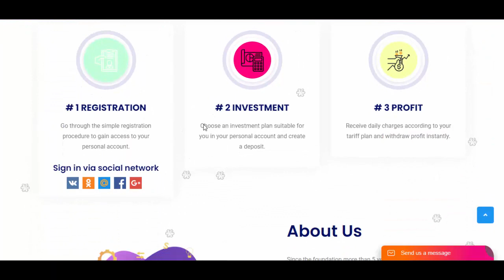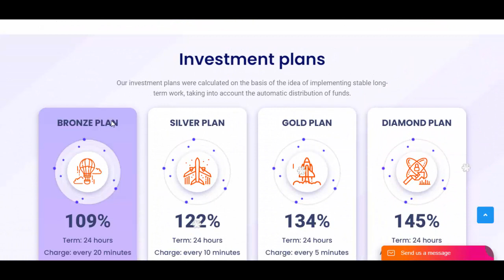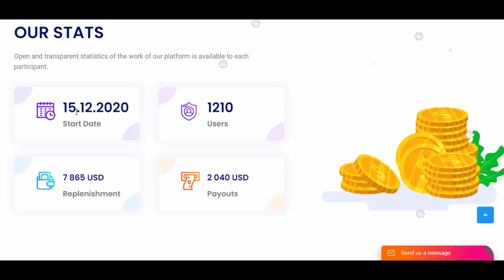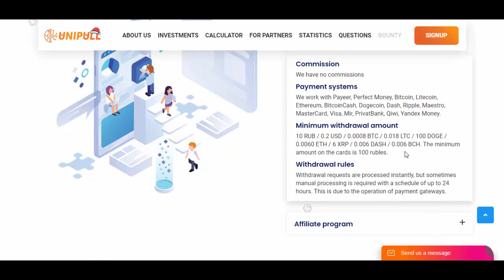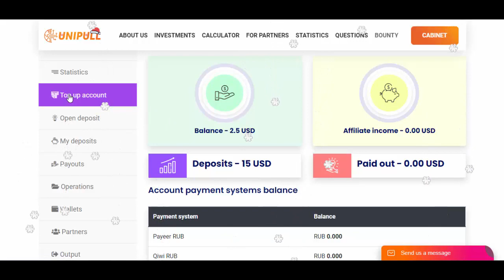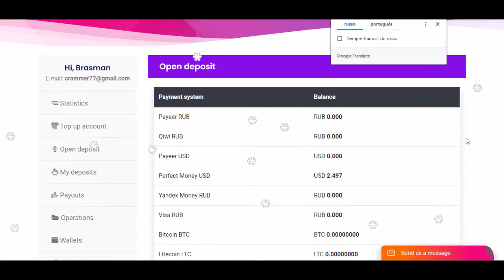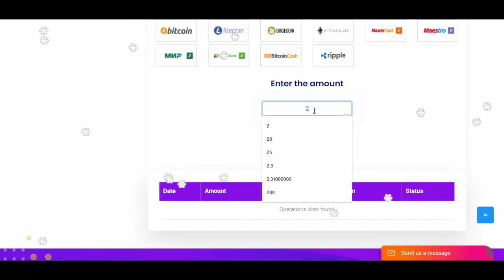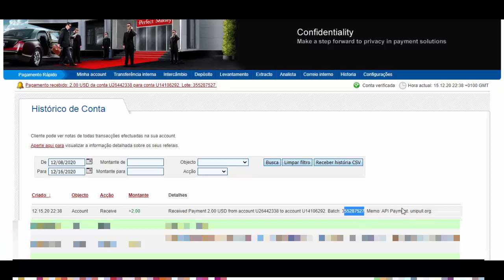[SCAM] Unipull | 1.51% a Cada 20 Minutos | Bônus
Unipull [0 Dia Online] - scam, parou de pagar dia 19/12/2020
Plano: 1.51% a Cada 20 Minutos Por 24 Horas [Depósito Incluso]
Depósito Mínimo: 1 usd [PerfectMoney, Payeer], 0.0008 BTC, 0.006 ETH, 60 RUB, 0.006 BCH, 0.006 DASH, 0.018 LTC, 10 XRP e 100 DOGE
Retirada Mínima: 0.2 usd [PerfectMoney, Payeer], 0.0008 BTC, 0.006 ETH, 10 RUB, 0.006 BCH, 0.006 DASH, 0.018 LTC, 6 XRP e 100 DOGE
Saque = Instantâneo [Alguns casos em até 24 Horas]
Programa de referência: 5%-2%-1%-1%

Plataforma de alto rendimento e risco com planos de 24 horas.
O projeto oferece algumas oportunidades de ganhos sem investimento, são eles:
bônus [100 usd no cadastro e 10 usd por ativação de referido].
Existe também um bounty destinado a vídeos para o Youtube

ATENÇÃO : O canal FaturandoNaNet não é dono de nenhuma
plataforma HYIP. O Canal FaturandoNaNet não é responsável pelo seu ganho ou perda financeira. Quando você investe, deve entender que está assumindo um ALTO RISCO. Quando você investe,  investe por sua CONTA e RISCO. Atenção redobrada com investimentos usando criptomoedas devido a sua alta volatilidade.
Unipull, bônus deposit and payment proof. No cloud mining